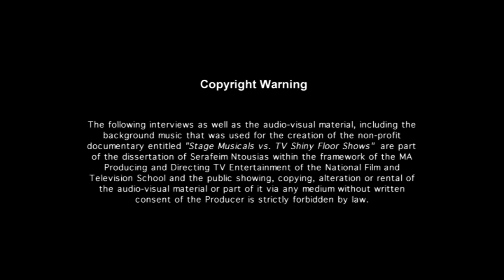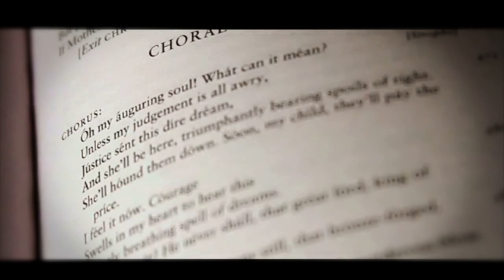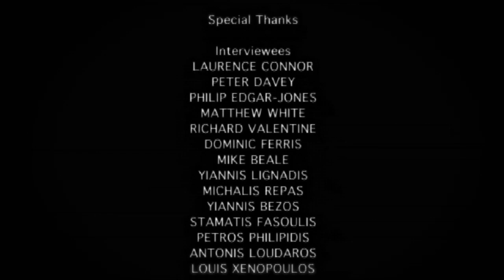Stage Musicals vs TV Shiny Floor Shows [Full Documentary]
Producer & Director: Serafeim Ntousias

Synopsis:
What is stage musical and what's the influence of the prime time TV Shiny Floor Shows into the Stage Musicals of West End? A documentary with interviews of people from the industry like Laurence Connor - Director of Jesus Christ Superstar, Les Miserables US, Peter Davey - ITV Producer of SUPERSTAR, Philip Edgar-Jones - Head of Entertainment SKY, Matthew White - Director of Top Hat (West End), Dominic Ferris - Musical Director & Producer, Stamatis Fasoulis - Stage Director, Petros Filipides - Actor & Stage Director, Loizos Xenopoulos - Head of Programming MEGA Channel, Yiannis Bezos - Stage Director & Musical Performer & Antonis Loudaros - Stage Musical Performer.

The National Film and Television School